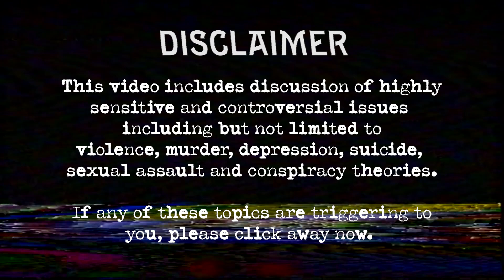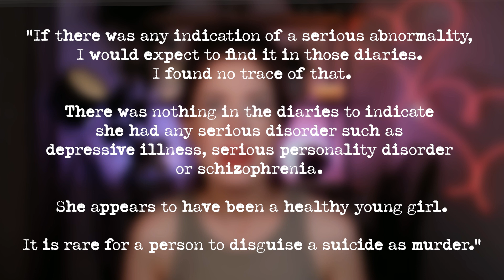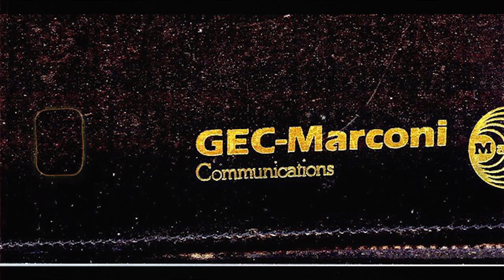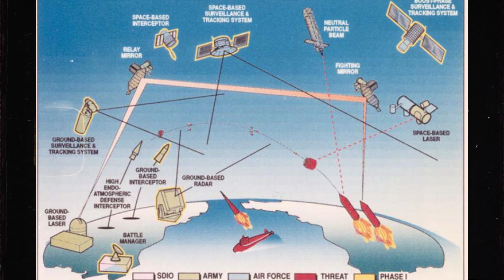THE LADY IN THE LAKE | Cold case solved after 35 years?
HELLO bestest friends! You beautiful rays of sunshine yous! 💞

Welcome to the tragic, infuriating and mysterious case of the murder of Shani Warren.

At 6pm on the evening of Good Friday in 1987, 26 year old Shani Warren loaded up her car with 6 bin liners of grass clippings and pulled out of her driveway in Stoke Poges, UK. She had told her housemates that she was taking the grass clippings to her parents compost heap in their backyard but for reasons unknown to anyone, that night Shani turned and drove in the opposite direction.

A short twenty four hours later, Shani's body was discovered in Taplow Lake. Her hands were tied behind her back with a jump lead, her legs were also tied together and she had been gagged with a scarf. Despite being found bound and gagged, a police officer involved in the case made a statement to the press that investigators believed that Shani had ended her own life.

After a coroner gave Shani's death an open verdict, her case went unsolved for over three decades but there were definitely theories that swirled. Had Shani been murdered as part of some espionage activity due to her job at a high tech company called GEC Marconi that was involved in some top secret weapon projects for both the US and UK governments? Or in a cruel play of fate, had Shani met with foul play when her car had broken down at a truck stop?

In today's video, we're going to explore these theories and also the very recent current day updates in Shani's case.

💕Want to hang out some more? Binge some of my other videos💕